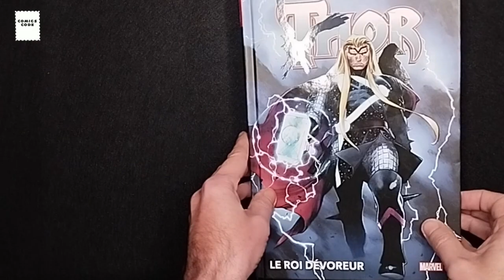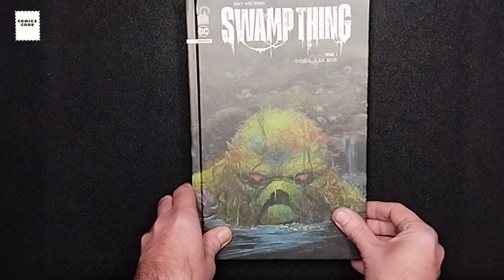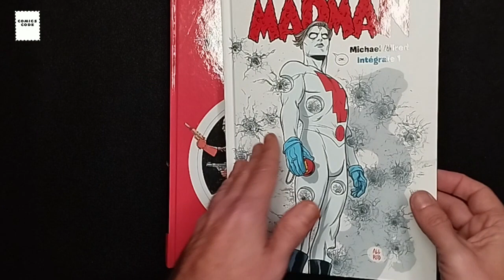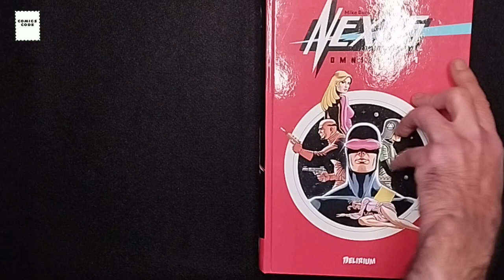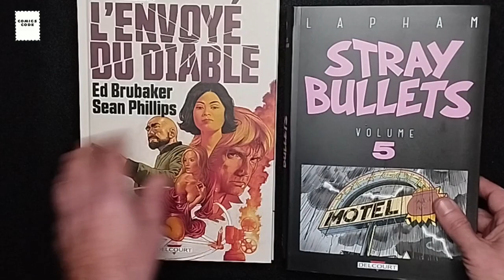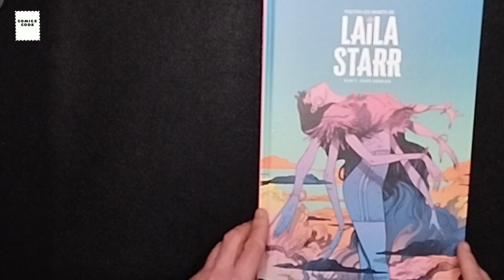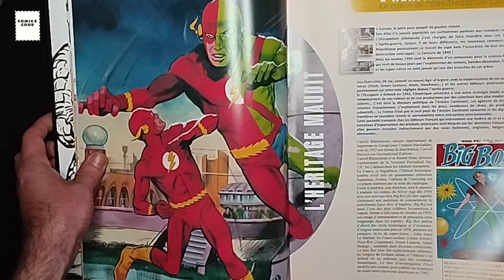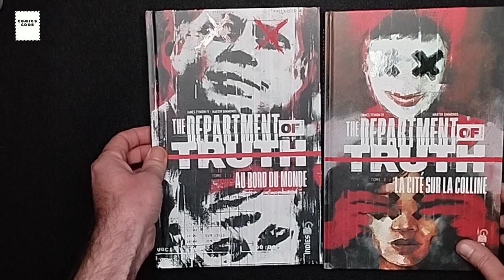Best of 2022 : les meilleurs comics VF de l'année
Une sélection des meilleurs comics publiés cette année en France, classés en différentes catégories, super-héros, patrimonial, polar, science-fiction, fantastique, horreur, livres consacrés aux comics, et pour finir le Top 3 du meilleur du meilleur du cru 2022